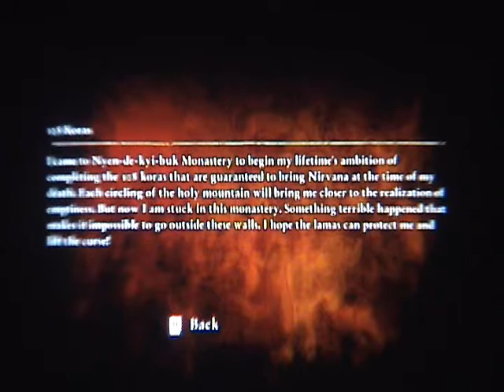Let's Play Cursed Mountain [Blind] Part 19 - Happy Book Happy Fun Time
Look more flying people. :)